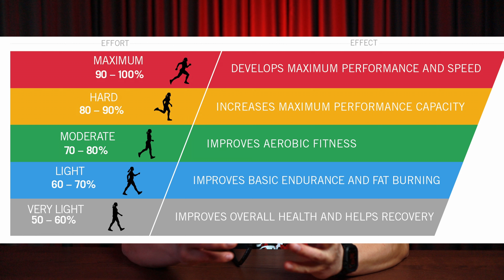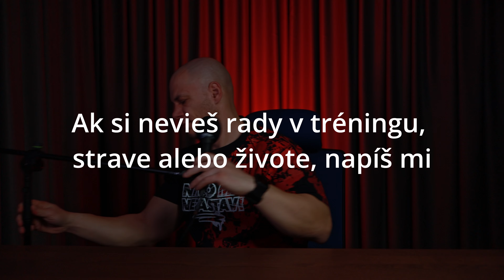Meranie tepu. Je to skutočne dôležité???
Hodinky alebo náramky s meraním tepu a ďalších aktivít sú čoraz dostupnejšie a presnejšie. Mnohí z nás ich už používajú.
V tomto videu hovorím o tepových frekvenciách, ich meraní a využití v tréningu aj živote.

Vo videu hovorím čo je to kľudová (pokojová) tepová frekvencia, maximálna tepová frekvencia, tepové zóny, HRV - variabilita srdcovej činnosti a ako ich využiť.

🦸Moju knihu “Ako nabrať svaly” (Komplexný sprievodca naberaním svalov) môžeš kúpiť tu alebo v každom dobrom kníhkupectve na Slovensku (offline aj online).